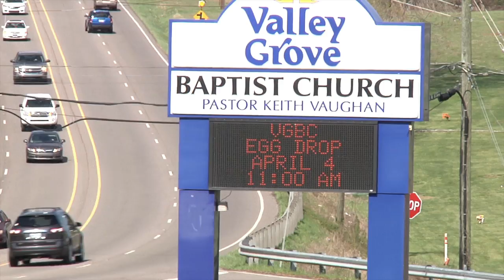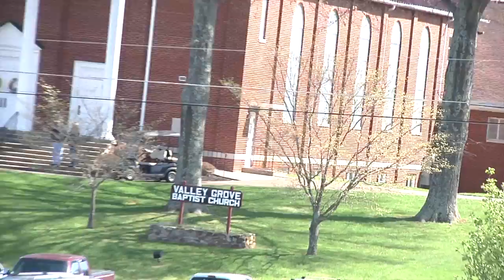VGBC EGG DROP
This video is about My valley grove baptist church rgg drop 1080p